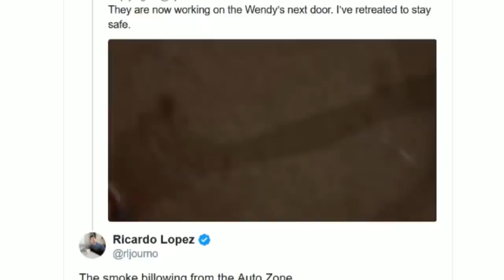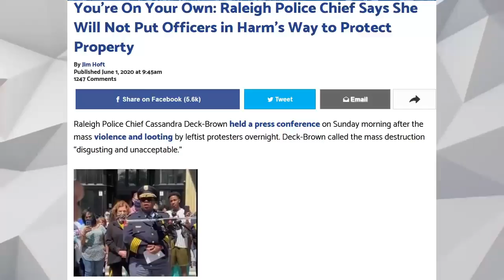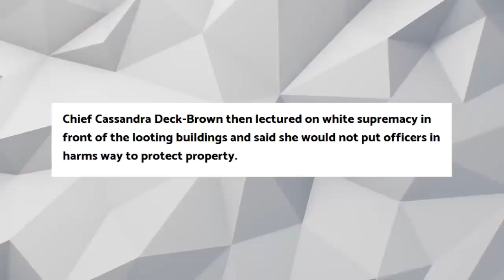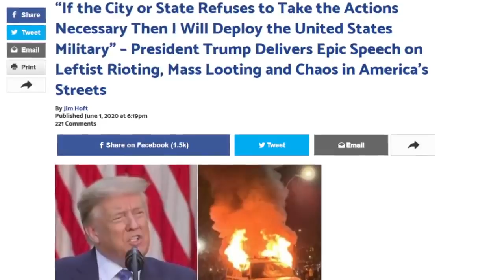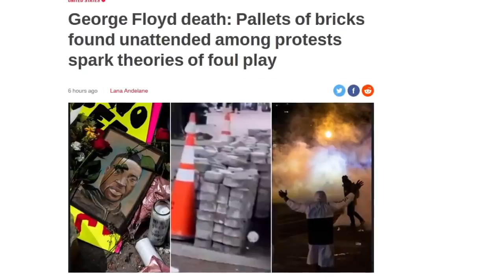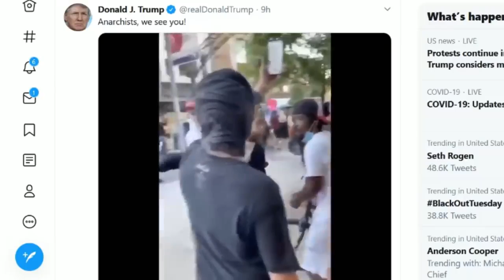Salty Cracker - Police Chief Tells Citizens They are On Their Own While KKK Burns City !